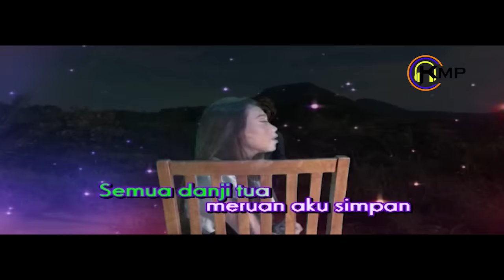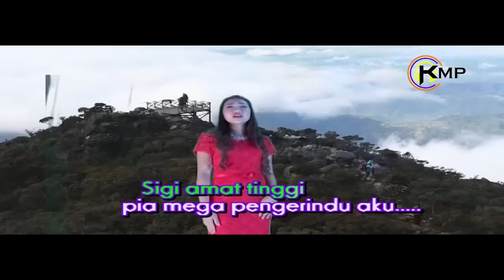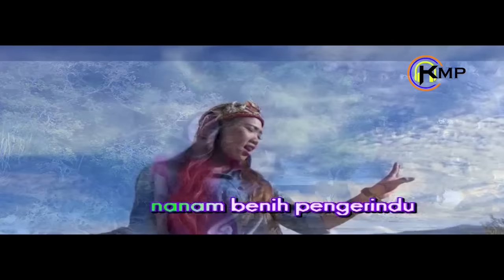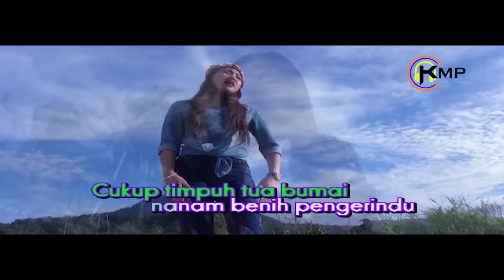Benih Pengerindu by Pamelia David (Official Music Video)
Performed by Pamelia David
Composed by Desmond GP
Written by Desmond GP
Produced by Twin Tone Production

𝗠𝘂𝘀𝗶𝗰 𝗖𝗿𝗲𝗱𝗶𝘁𝘀 |
Executive Producer : Allen Nyuntai
Recording Studio : Twin Tone Production
Album Release Date : 15/8/2017

𝗩𝗶𝗱𝗲𝗼 𝗖𝗿𝗲𝗱𝗶𝘁𝘀 |
Video Production Team : Twin Tone Production
Camera Operator, D.O.P : Louis Isaac
Editor : Louis Isaac
Director : Allen Nyuntai